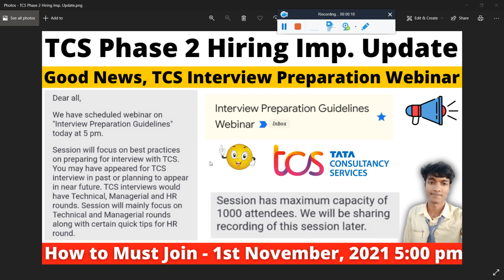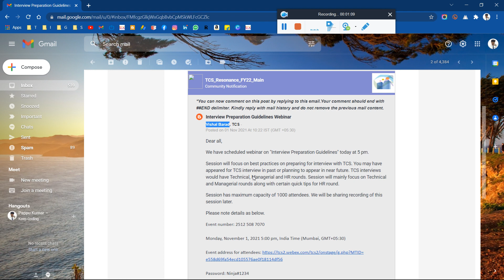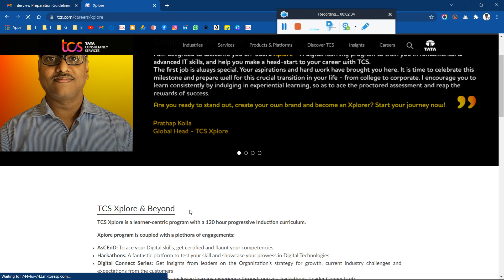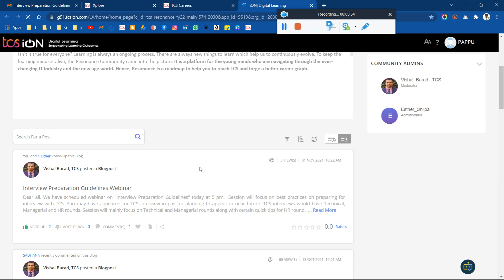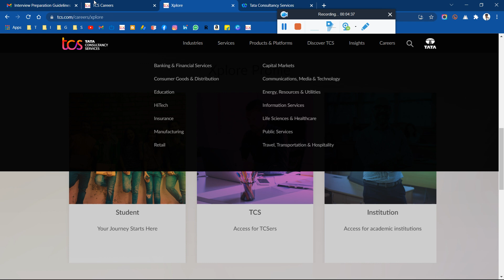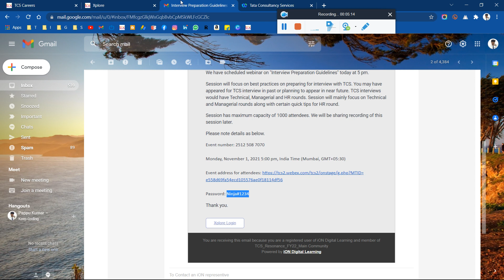🔴TCS Phase 2 Hiring TR, MR & HR Interview Preparation Guidelines Webinar for Free & Anyone Can Join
🔴TCS Phase 2 Hiring TR, MR & HR Interview Preparation Guidelines Webinar for Free & Anyone Can Join - Must Watch!! - Important Point Discussion Must Watch Complete Video for Better Understanding

🔴TCS 1st & 2nd Phase Hiring Update, Interview, TCS Paid & Free NQT Result, Survey Mail for 2022 Batch

🔴TCS Latest Off-Campus 2021 Interview Preparation! Imp. Tips & Tricks to Crack TCS TR, MR & HR Round

🔴TCS Start Sending Digital Ninja Topper Test Through Free NQT, TCS Phase 2 Hiring, TCS 2 Interview🔥🔥

🔴Banned & Withheld from TCS, Am I Eligible for TCS Upcoming Hiring, Bitwise 2021 Latest Exam Pattern

tcs nqt product subscription mail update,
tcs nqt cognitive mail update,
tcs nqt cognitive mail,
tcs nqt cognitive mail 2021,
tcs ion cognitive mail,
tcs product subscription mail,
tcs nqt product mail update,
tcs nqt 2020,
nqt 2020 subscription mail update,
cognitive mail update 2021,
nqt cognitive mail 2021,
tcs product subscription,
tcs ion product subscription,
tcs ion membership,
pappu career guide,
TCS NQT Cognitive Product Subscription Mail Update
what is tcs codevita
tcs digital hiring 2022 batch
tcs nqt 2022 batch
tcs digital hiring process 2022
tcs codevita season 10
tcs hiringtcs ninja hiring
hiring 2022tcs ninja 2022
tcs mba hiring 2022
tcs ninja hiring 2022
tcs free nqt 2022
tcs ninja
tcs mba hiring
nqt
tcs nqt 2021 dates
apply for tcs nqt